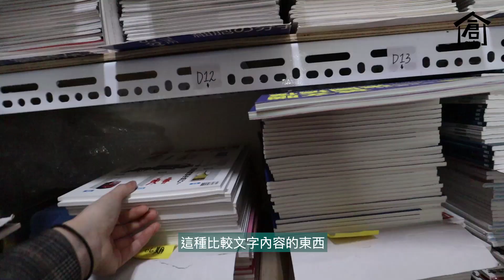Vlog#007_倉庫的女人TOUR之我最後一本雜誌了！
我有話想對從IG、TikTok甚至是最早在Wechat我只有錄音的支持者說幾句話

• Track Info:Title: Breakfast In Capri
Genre and Mood: Acoustic Guitar / New Age / Pop